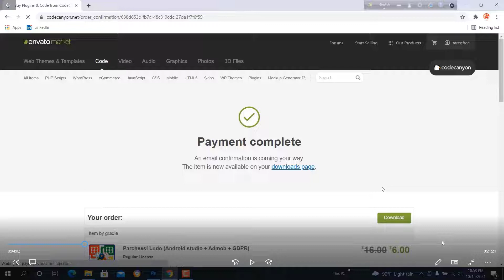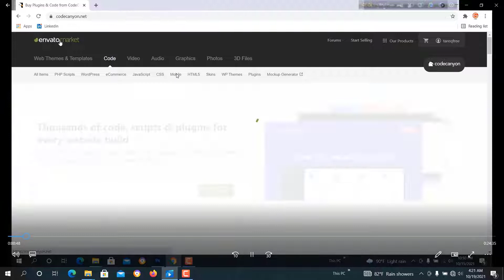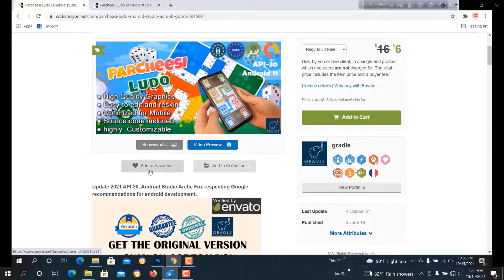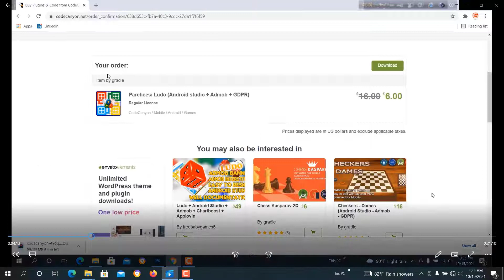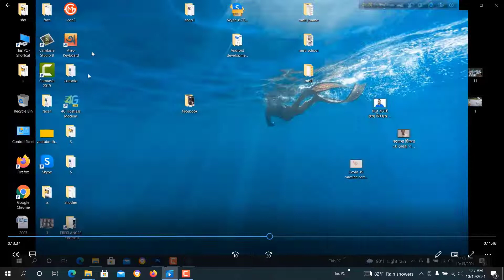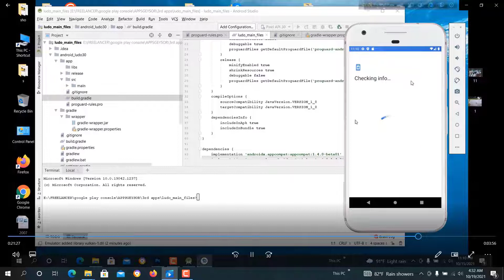How to buy Envato App code – Android studio upload- Envato! Codecanyon bangle tutorial by GM!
how to buy vpn app code with admin panel | android studio Bangla tutorial | Envato | codecanyon
how to create android apps in android studio | buy Envato / codecanyon source code
How to Buy Android Source Code From Codecanyon/ Envato To Make Android App For
How to Buy Android Studio Source Code from Codecanyon. Envato Themeforest Codecanyon
How to Buy Android Source Code from codecanyon | Envato source code | bangla
How To Install Android Studio - run codecanyon source code app | bangla
১ মাসে ৪৮ হাজার টাকা ইনকাম || কিভাবে সম্ভব এতো ইনকাম তার মুখেই শুনি || startapp payment proof video
Tutorial guide Bangla | codecanyon | Fruit Mania | unity